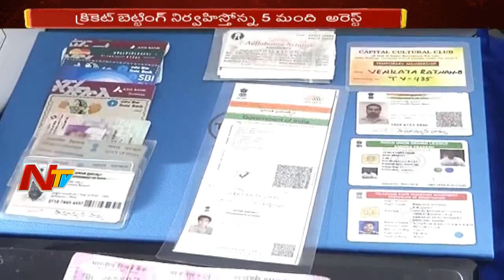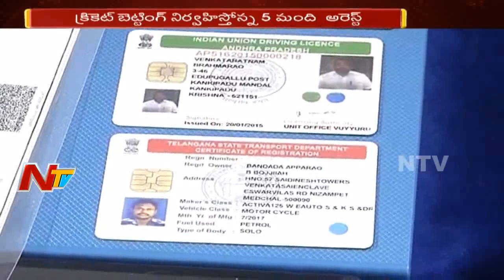Hyderabad Police Busted Cricket Betting Gang | Seized TV's , Laptop's, Mobiles | NTV'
Hyderabad Police Busted Rachakonda online cricket betting racket and arrested a five-member gang and seized TV's, Laptop's, Mobiles and cash. This Betting Gang organizing betting for the match between Australia and Pakistan during the T20 Tri series between Zimbabwe, Australia and Pakistan.